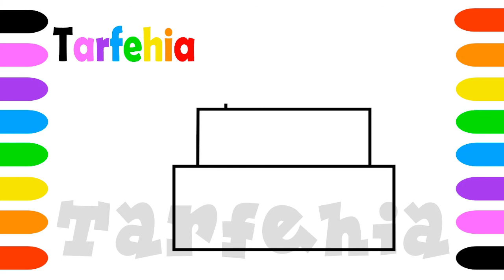How To Draw A Cute Birthday Cake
How to Draw a Cute Birthday Cake EASY
How to Draw a Happy Birthday Cake EASY 🎂🎈
HOW TO DRAW A CUTE CAKE, DRAW CUTE THINGS
HOW TO DRAW A CUTE BIRTHDAY CAKE EASY - HAPPY DRAWINGS
HOW TO DRAW A CUTE CAKE EASY STEP BY STEP
How to Draw a Rainbow Unicorn Cake 🌈🦄🎂
How to Draw a Birthday Cupcake Easy
How to Draw Cake Pop Easy - Cute Cartoon Food
HOW TO DRAW A BIRTHDAY CAKE UNICORN
How to Draw a Unicorn Cake Easy
How to Draw a Cute Cake step by step Easy - Celebrating 300K+
رسم كعكة عيد ميلاد
كيف ترسم تورتة عيد ميلاد
خطوات رسم كيك عيد ميلاد
تعليم رسم كعكة عيد ميلاد